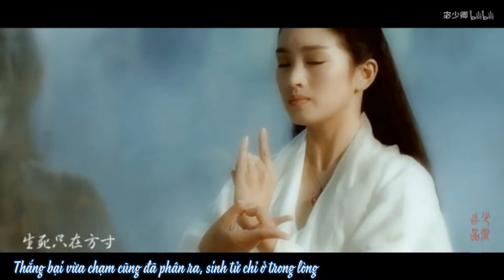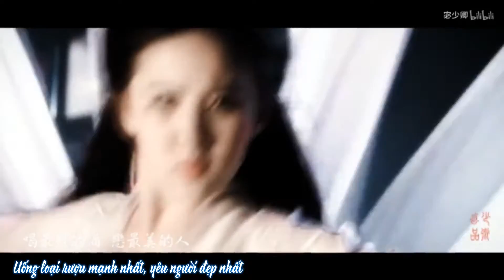[Vietsub][Nữ thần cổ trang] Cổ Long quần hiệp truyện (古龙群侠传)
MV: Mật Thiếu Khanh (宓少卿)
Hát: Aki A Kiệt
Trans/Timing/Econder: Bạch Cầm Vô Tranh